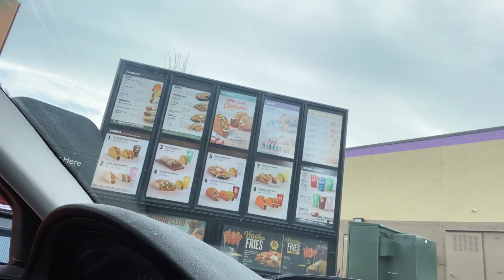Taco Bell Mukbang / Carbang - The Major Brainfreeze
What the FUDGE is up!?

I ordered some of the new menu items at Taco Bell. The were all pretty good, no complaints, although I did get a gnarly brainfreeze.

Spot: Taco Bell

Menu: Nacho Fries Bellgrande | Loaded Nacho Taco | Chicken Club Chalupa | Midnight Berry Freeze